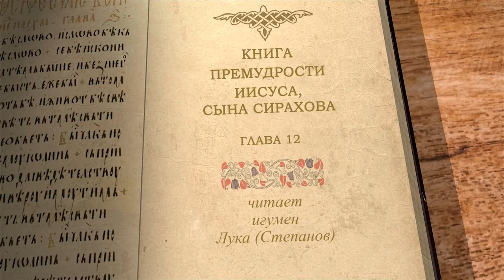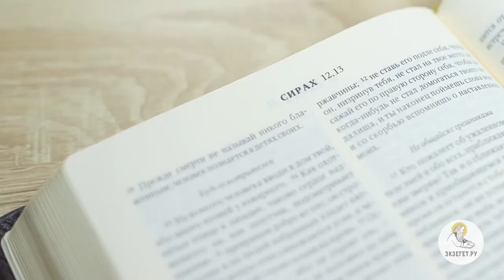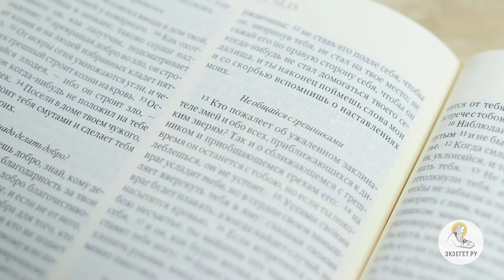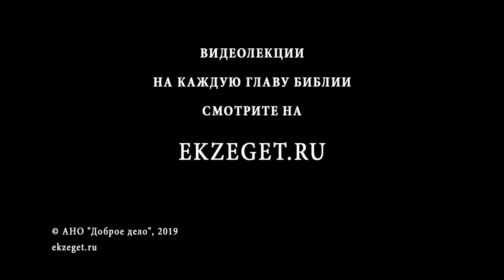Книга Премудрости Иисуса, сына Сирахова. Глава 12. Игумен Лука (Степанов)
В благотворительности следует проявлять осмотрительность, также следует остерегаться врагов и грешников. "Друг не познается в счастье, и враг не скроется в несчастье". Читаем 12 главу Сираха вместе с игуменом Лукой (Степановым).